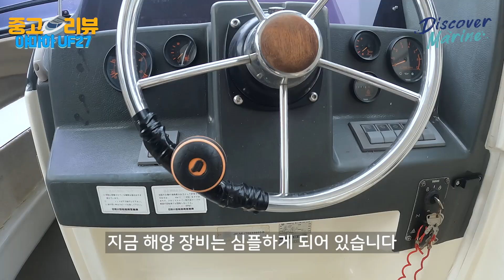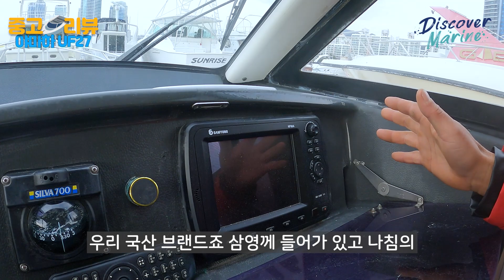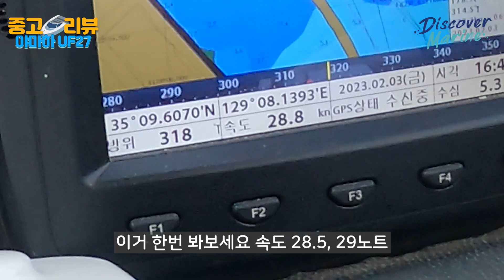[판매완료] 27피트, 225마력, 하우스낚시보트 / 야마하 UF27 4,600만원/ 연락처는 설명란을 참고해주세요!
안녕하세요 디스커버마린입니다~
이번 중고보트 리뷰는 야마하 UF27 하우스 낚시보트를 리뷰하겠습니다!
약 27ft 크기의 피싱 보트로 225마력의 엔진이 달려있습니다.
보트를 구매하시면 장보고 트레일러도 같이 구매 가능합니다!

구매 문의는 아래 연락처로 연락하시면 됩니다.
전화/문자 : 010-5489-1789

궁금하신점은 댓글 주세요. 저희 크루에게 응원의 댓글도 감사합니다.

0:00 - 인트로
0:36 - 외관설명
1:38 - 엔진설명
2:07 - 콕핏설명
3:54 - 선실설명
7:07 - 선수설명
8:33 - 시운전테스트
9:39 - 가격및마무리
11:27 - 제원및가격